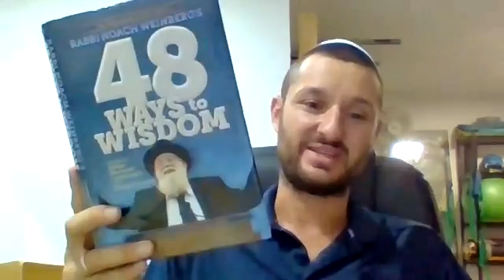48 Ways to Wisdom: Class 19: Miy'ut Shena- Limiting Sleep